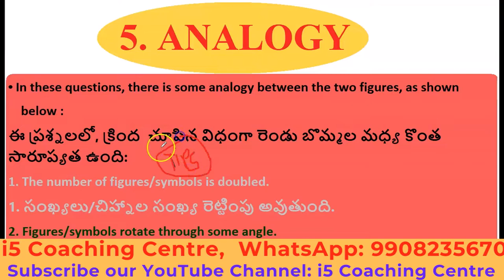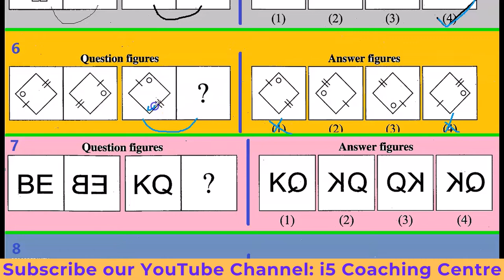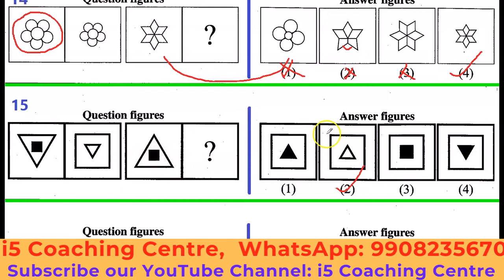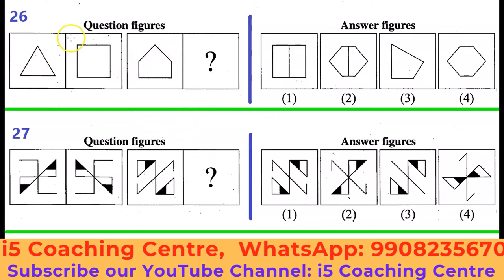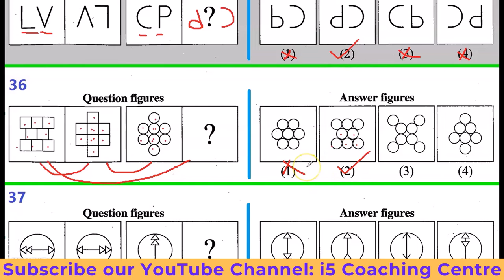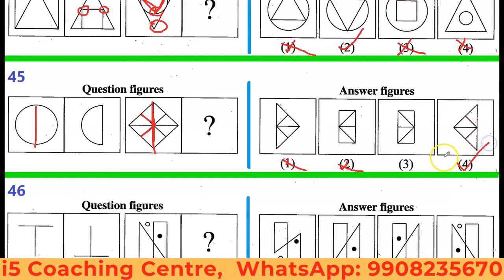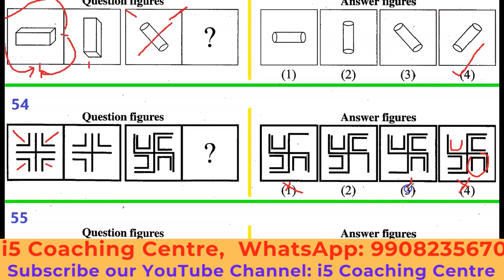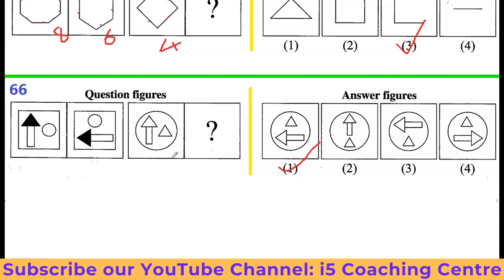5. ANALOGY Part-1 || Non verbal reasoning || i5 Coaching Centre Ravi Varma Sir Class in Telugu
1st in india GK | most Frequently asked Questions & Answers | India gk | Competitive Exams GK | i5 Coaching Centre, Nizamabad, 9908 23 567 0